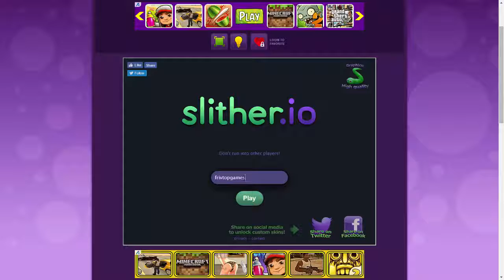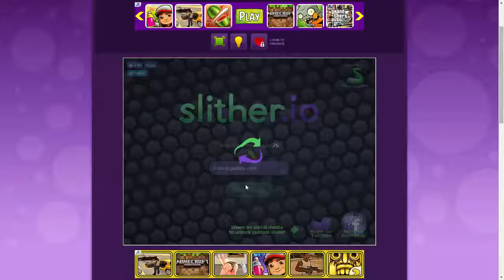SLITHER.IO Game Tip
Slither.io Direct Online :Slither.io Direct OnlineLet's play Slither.io Direct Online and get fun. This is hot game at this year, play online Slither.io Direct , you can save score.